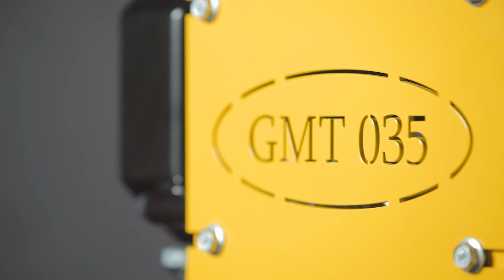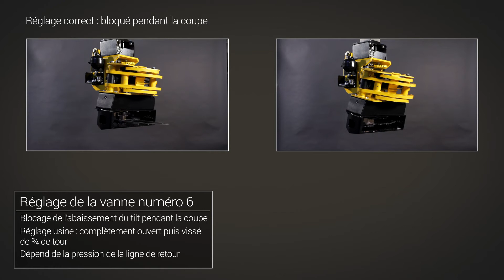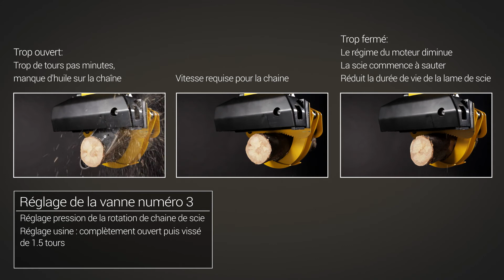Instruction GMT - Comment régler le grappin scie GMT (French)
French version of our How To video 'GMT grapple saw instruction: How to  adjust GMT grapple saws'.